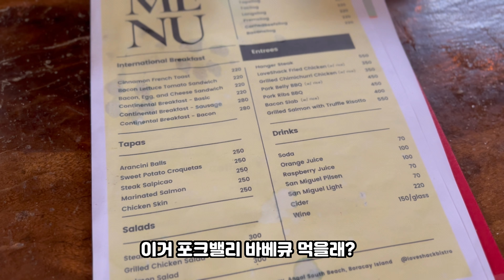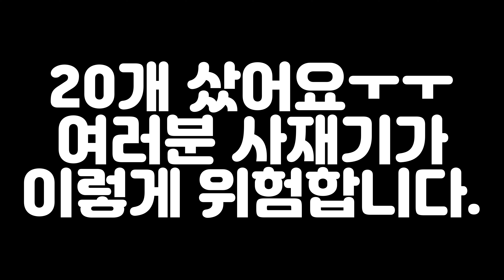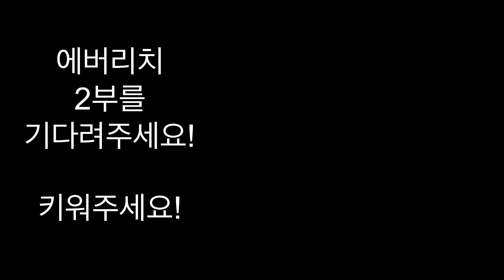보라카이 펫카페 - 에버리치 리조트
보라카이에도 애견카페가 있다?